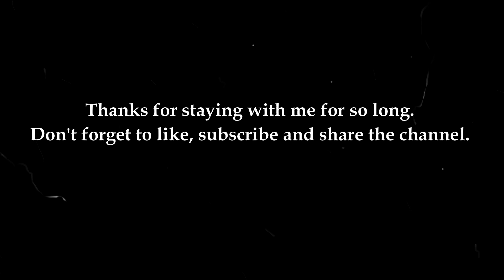Hill travel in CHT(Chittagong Hill Tracts) | Bangladesh | Mon-Muro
Hill travel in CHT(Chittagong Hill Tracts).Bangladesh
One of our friends told us that there is a place name Chinlog which is very far away from our locality. So we were desperate to adventure and explore this place. Along the journey, we found many difficulties like we have to walk at least 8 hours because the hills were so sloppy and also lack drinking water.
We start our journey from our friend's residence at 7:00 am and reach the place at 10:00 am. To reach the place we had to go through green paddy fields, Segun Bagan steep roads.

After so many difficulties finally we reached the place and try to submerge in the water to gain energy. There was not much water in the spring due to untimely departure. Then we caught fish and collect Deki shak and holattur(banana flower) and cooked them in our traditional Chakma style.

After cooking finished our lunch and take some rest. Then we again jump into the water and enjoy our self. Finally, it was time to get back to the locality and started our walking. After 3 hours we finally reached the locality at 6:30 pm. That was a great adventure for us and we were satisfied. And hope we regularly adventure and explore new places in this way.